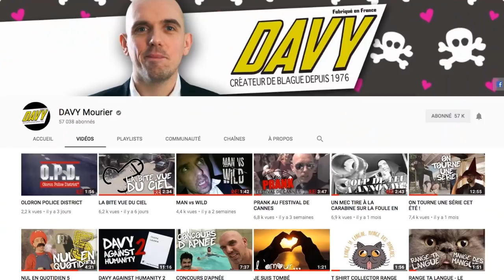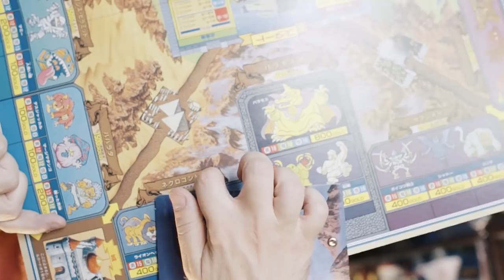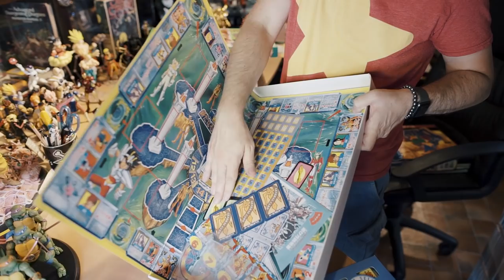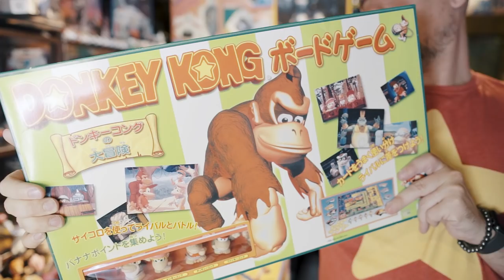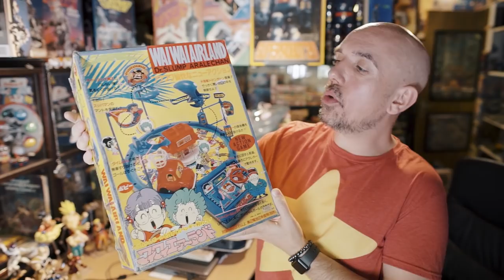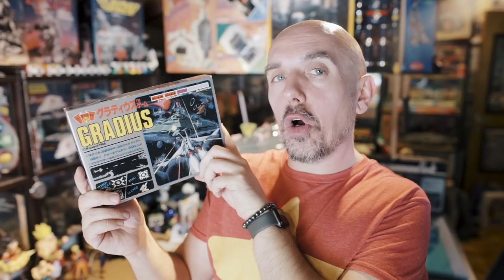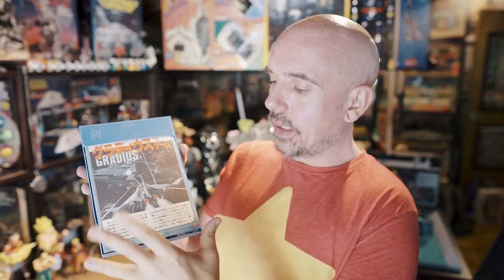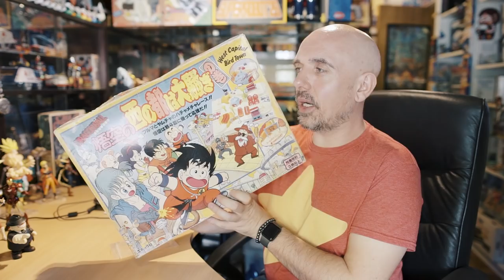CULTURE Z #01 - Les jeux de sociétés Japonais. (Dragon ball…)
Premier épisode dans la collection de Bryce Corp.
FEAT Brigitte Lecordier
Aujourd’hui on va découvrir une petite partie de sa collection de jeu de société Japonais des années 80.
Dragon ball, Docteur Slump, Dragon Quest, Saint Seiya, Donkey Kong, etc…